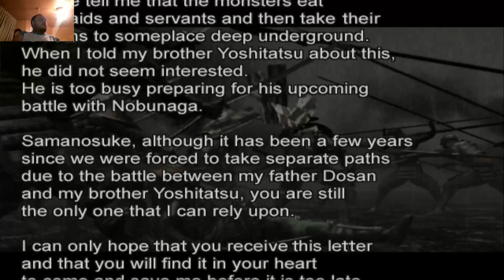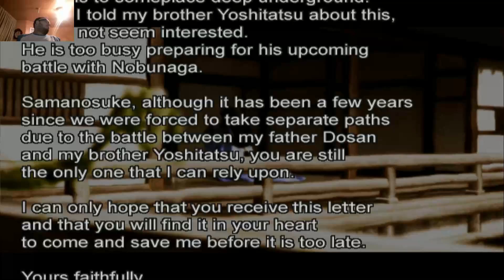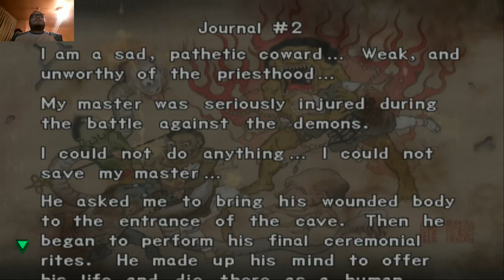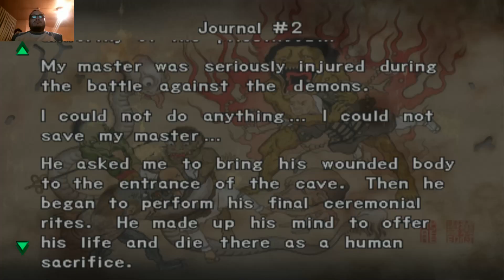Demon slashing time!! Onimusha style!!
playing some resident evil samurai style!! I will be back tomorrow night with Secret of Mana.